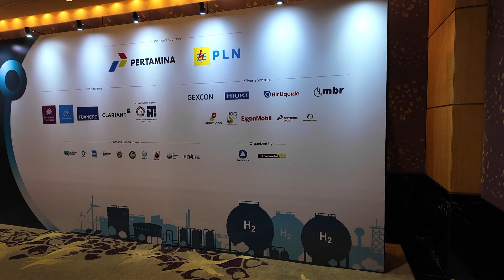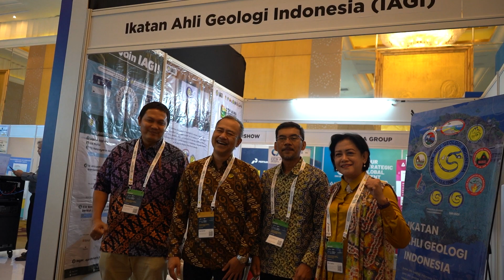Indonesia International Hydrogen Summit (IIHS) 2024 | Narasumber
Acara Indonesia International Hydrogen Summit (IIHS) 2024 yang digelar di Hotel Mulia, Jakarta, menghadirkan Kepala Pusat Survei Geologi, Bapak Edy Slameto sebagai perwakilan dari Badan Geologi, menjadi keynote speaker pada 20 Juni 2024. Acara bertema “Harnessing Hydrogen & Ammonia: Pioneering Sustainable Investment Pathways in Indonesia” ini mengumpulkan para ahli dari industri, peneliti, dan pemangku kepentingan dari berbagai negara untuk membahas pengembangan dan pemanfaatan energi baru dan terbarukan, khususnya hidrogen dan amonia.

Dalam presentasinya, Bapak Edy Slameto memaparkan potensi hidrogen alami di Indonesia dengan menyoroti kasus di Tanjung Api, Ampana, Sulawesi Tengah. “Selama ini hidrogen dianggap tidak dapat terakumulasi di alam, namun penemuan akumulasi hidrogen alami di Mali menunjukkan bahwa anggapan tersebut perlu ditinjau kembali,” ujar Edy Slameto. Penemuan ini telah memicu eksplorasi hidrogen alami di berbagai negara, termasuk Amerika Serikat, Australia, Spanyol, Prancis, Brazil, dan tentunya Indonesia.

Indonesia, dengan kondisi geologi yang unik terutama di lengan timur Pulau Sulawesi yang tersusun oleh batuan ofiolit, memiliki potensi besar untuk pembentukan hidrogen secara alami melalui proses serpentinisasi. “Identifikasi sistem hidrogen alami di Cekungan Ampana, Sulawesi Tengah, merupakan bukti konkret bahwa kita memiliki peluang besar untuk mengembangkan hidrogen alami sebagai sumber energi bersih,” lanjutnya.

Temuan ini tidak hanya membuka peluang baru bagi Indonesia dalam sektor energi bersih tetapi juga memberikan tantangan untuk pengembangan hidrogen alami yang diharapkan dapat mendukung program penurunan emisi guna mencapai Net Zero Emission pada tahun 2060.

Acara IIHS 2024 ini menjadi platform penting bagi para pemangku kepentingan untuk berdiskusi dan berbagi pengetahuan tentang teknologi dan inovasi terbaru dalam pemanfaatan hidrogen dan amonia. Harapannya, Indonesia dapat terus berperan aktif dalam mengembangkan energi bersih untuk masa depan yang lebih berkelanjutan.